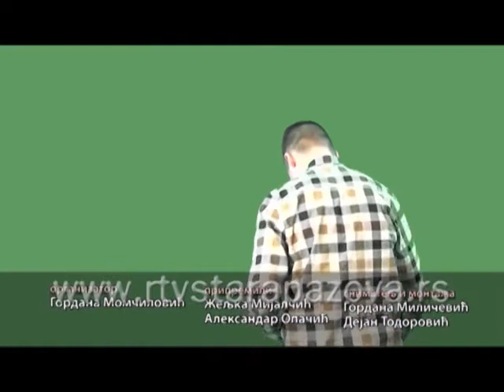Емисија "Шта ја знам" Невреме и дуга